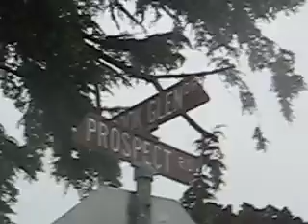Last Time I saw Jeff Patterson 1991 video illustration makerofsawdust916 Michael Hansen.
Sorry but it was raining when I did this.
Last time I saw Jeff Patterson that I remember.
it was 1991. My Jr Prom was going to happen. I had seen Jeff riding by the school on a bike with a girl on the handlebars.
Another time it happened, he saw me and said something to me. But I dont think he remembers the girl on the handlebars.

there was some indian-looking guy with a shaved head who reminded me about Jeff Patterson. The same guy reminded me of Ray Ragle, a black guy from my freshman year who dissappeared.

That was the last time I thought I saw Jeff. 1991. But I swear I saw him at a GWAR show crowd surfing, at a show that his old friend Chris Taylor and I ended up at. One time, at the old Jerseys Cheesesteaks, I went in, and Chris told me Jeff was there, and just went to the bathroom...

After Jeff dissappeared, I kept on crossing paths with Chris Taylor, Lori Taylor & Cheryl Taylor for several years...then they dissappeared. Then several years later, Jeff contacted me online. Smart guy! Knows better than Janet Woo & others...